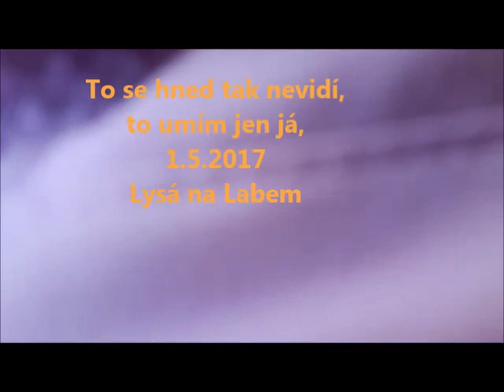To se hned tak nevidí 1 5 2017 Dostihy Lysá nad Labem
Bezprostřední záběry. To dokážu snad jen já, čas od času zapomenu vypnout nahrávání na mobilu a takhle to dopadne. To je sestřih ze třech minut nekontrolovaného nahrávaní.